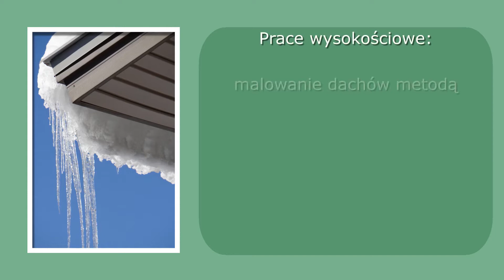Usługi arborystyczne wycinka drzew techniki alpinistyczne Nowy Targ Arborystykapodhale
Firma Arborystykapodhale znajduje się w Nowym Targu, w województwie małopolskim. Specjalizujemy się w usługach arborystycznych. Oferujemy wycinanie, podcinanie i pielęgnację drzew. Podejmiemy się czyszczenia działek zadrzewionych i zakrzaczonych. Wykonujemy cięcia korygujące, prześwietlające i sanitarne. Zajmujemy się także usuwaniem chorych, połamanych oraz martwych gałęzi i konarów.

Pomożemy w usunięciu skutków wichur. Do zakresu świadczonych przez nas usług należy malowanie i mycie elewacji z pomocą technik alpinistycznych. Proponujemy również koszenie trawników. W okresie zimowym zajmujemy się odśnieżaniem dachów. Uzupełnienie naszej oferty stanowią usług podnośnikiem koszowym.